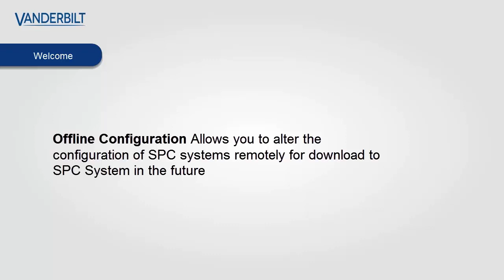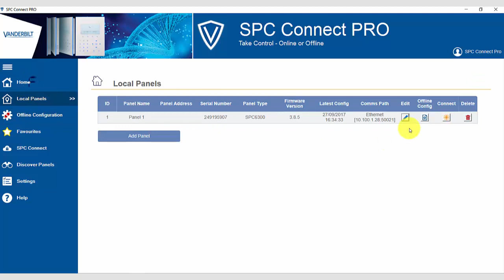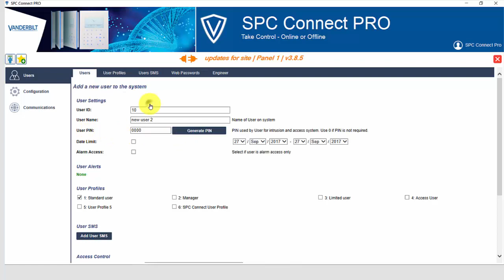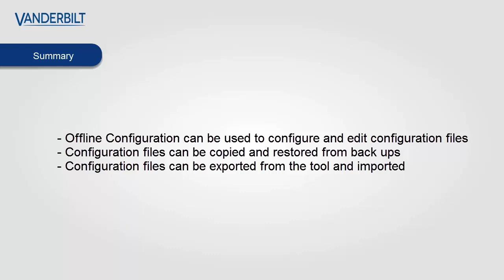SPC Connect Pro - configurations how to manage and configure your system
Overview of the new programming system for SPC Connect Pro and how it allows the offline configuration of SPC systems.

The Vanderbilt SPC intrusion system offers systems ranging from 32 inputs/zones to 512 inputs/zones and from 2 doors to 64 doors. The SPC6000 series can also offer support for up to 2,500 users which can be used as both intrusion and access users.

To learn how to start an SPC system the SPC start guide will show how to get started with SPC

To Arrange a demo or for more information about Vanderbilt please